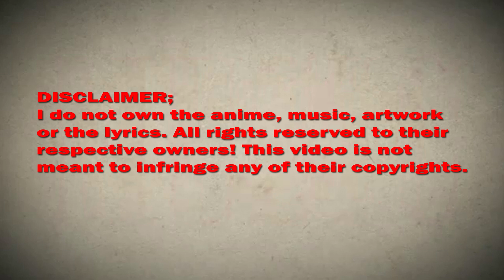The New Almighty Master Chapter 48 English Sub (You belong to the non-recyclable waste)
*COPYRIGHT / LICENSING*

Description:
The young summer suddenly gained the eye of perspective, from then on began a journey of infinite blessings - learning martial arts masters, befriending connoisseurs of treasure, access to countless women's favor constantly getting stronger, he became step by step the ultimate all-round expert!

TheNewAlmightyMasterChapter48EnglishSubtitle(You belong to the non-recyclable waste)